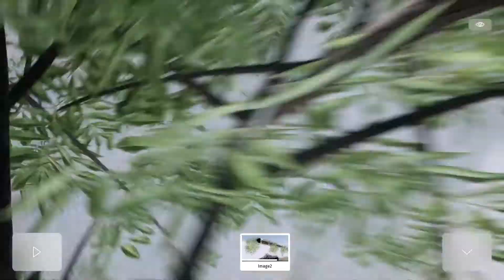TWINMOTION 2020.2 - PRESENTER TEST - PROJETO ESSA CASA É SUA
Olá pessoal, estou compartilhando com vocês um vídeo que gravei usando a ferramenta de apresentação do software 3D de renderizações twinmotion da